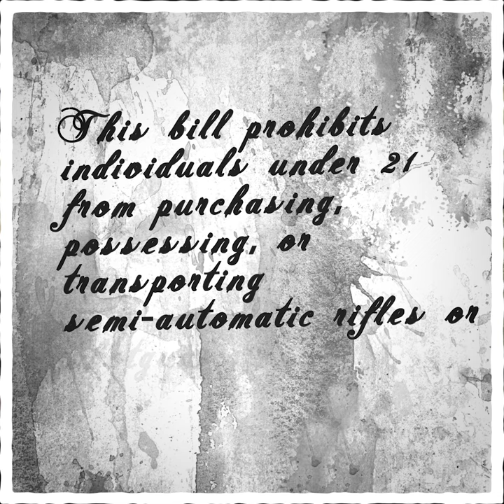Republicans Gut Gun Safety Bill & Pursue Permitless Concealed-Carry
Pa. state Rep. Emily Kinkead admonishes PA Republicans at a House Judiciary Committee meeting for gutting a bill that would have increased the legal purchase age of semi-automatics to 21 and amending the same bill to, instead, put more guns on the street unchecked by legalizing the permitless concealed-carry of firearms in the state.